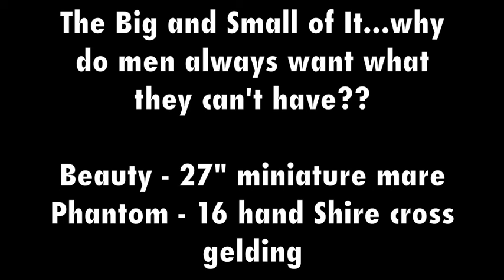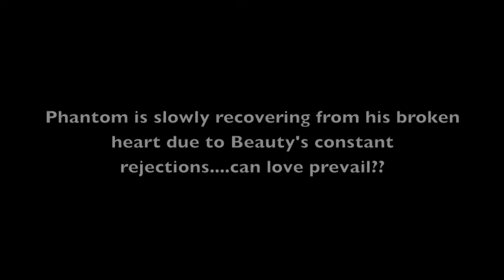Whos the boss? Mini mare or shire gelding??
Beauty a 27" miniature mare with Phantom, 16 hand Shire cross gelding. Supervised turnout for video only.